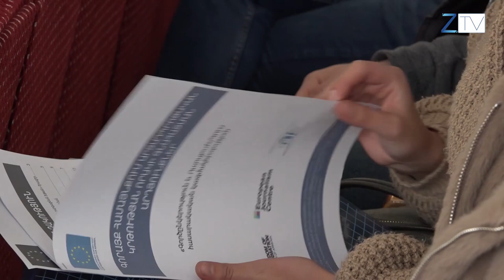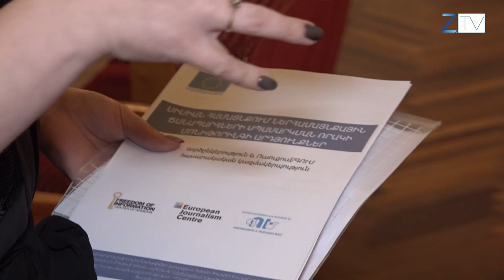Երիտասարդները ձեռնամուխ են եղել մարզային խնդիրների լուծմանը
Նոյեմբերի 27-ին «Գործընկերություն և ուսուցում»  ՀԿ-ն Սյունիքի մարզի Գորիս, Սիսիան, Տեղ և Գորայք համայնքներում իրականացվող «Հանրային վերահսկողությունը որպես համայնքների զարգացման խթան» ծրագրի շրջանակում Կապանում կազմակերպեց մարզային համաժողով։ Նպատակը՝ Սյունիքի մարզի պետական կառավարման և տեղական ինքնակառավարման մարմինների, հասարակական կազմակերպությունների և երիտասարդական կառույցների միջև համագործակցության նոր հարթակներ ու ձևաչափեր ստեղծելն ու զարգացնելն է։  Մանրամասները՝ տեսանյութում։